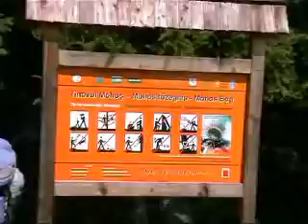Fenomene postvulcanice în Munții Harghita de Sud (Carpații Orientali, România)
Îmi cer scuze pentru calitatea acestui videoclip. Este destul de vechi (2006) și făcut în condiții tehnice de atunci (înregistrare cu cameră video analogică, cu casetă). Păstrez totuși acest videoclip din motive „istorice” având în vedere că în anii ce aveau să vină, locurile s-au mai schimbat prin intervenția omului.
Partea terminală de sud a lanțului vulcanic Calimani-Gurghiu-Harghita (Mt. Harghita de Sud), mai precis în zona vulcanului Ciomadul și împrejurimile sale mai largi, o serie de caracteristici și date indică starea încă incomplet solidificată a cel puțin unui camera de magmă crustală din zonă (Szakacs și Seghedi, 2013). Caracteristicile de suprafață includ o puternică anomalie locală a fluxului de căldură (cea mai puternică din România, Demetrescu și Andreescu, 1994) și o „activitate postvulcanică” intensă, cea mai extinsă și mai puternică în România și în întreaga Regiunea Carpato-Pannonică (Szakács, 2010) cu profund sursă (manta) emanaţii de CO2 (Vaselli et al., 2002). Popa și colab. (2012) au publicat date de tomografie seismică și seismică care arată că sub zonă au fost înregistrate focare seismice subcrustale, precum și o coloană cu viteză seismică scăzută, similară cu cea din Munții Perșani. Mai mult decât atât, o cameră de magmă crustă poate fi identificată provizoriu de-a lungul acelei coloane „moale” cu focare seismice asociate spațial într-un interval de adâncime de 8-20 km. Toate aceste caracteristici, judecate în contextul vârstei foarte fragede a ultimei erupții (11-35 de mii de ani) permit să se speculeze starea activă vs. inactivă a camerei de magmă crustale de sub vulcanul Ciomadul. Cel mai probabil, camera magmatică este încă caldă, conținând unele magme incomplet solidificate (Szakacs și Seghedi, 2013).
În acest videoclip puteți vedea fenomene postvulcanice (emanații de gaz vulcanic - mofete, ape mineralizate) în zona Muntelui Puciosu, precum și Craterul Mohoș colmatat cu turbă și situat lângă craterul (lacul) Sfânta Ana. Toate aceste obiective sunt situate în Masivul Ciomad din Munții Harghitei de Sud (Carpații Orientali), în zona Balvanyos - Băile Tușnad. Remarcăm și o eroare care nu poate fi corectată pe videoclip: primul obiectiv prezentat (în intervalul 0:00-4:25 minute) nu este mlaștina Buffogo, ci Băile Apor (cunoscute ca Apor-fürdő sau Apor Lányok Feredője, în maghiară).
De-a lungul timpului am reluat înregistrările acestor obiective atât de interesante și am făcut videoclipuri mult mai bune din punct de vedere tehnic și mult mai bine explicate.  Amintim pe următoarele: